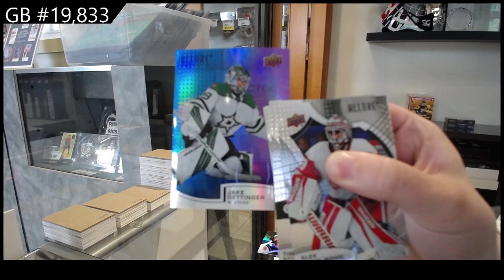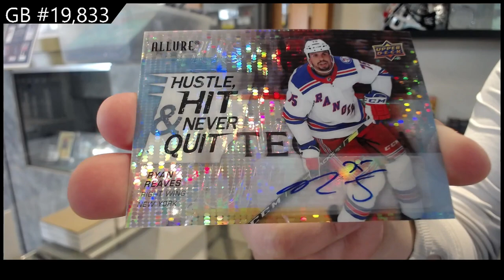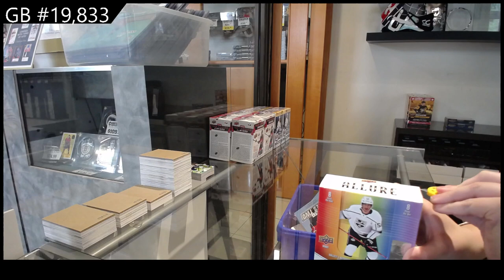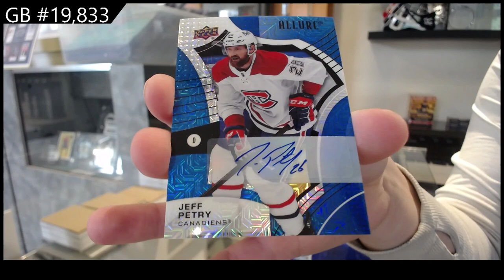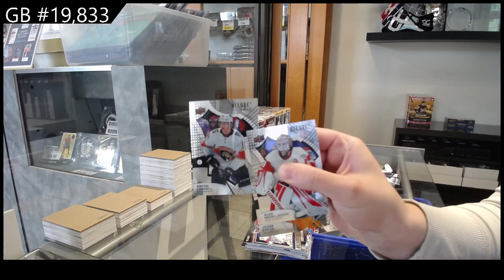21-22 Upper Deck Allure Hockey 2 Box Break - C&C GB #19,833